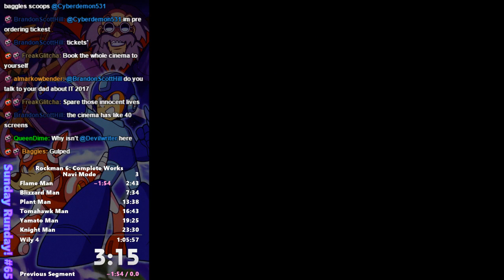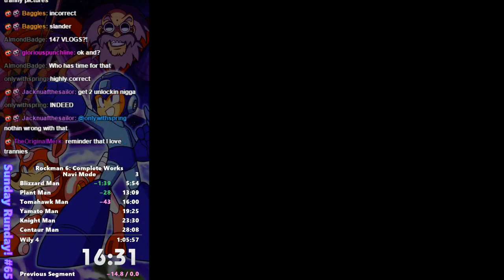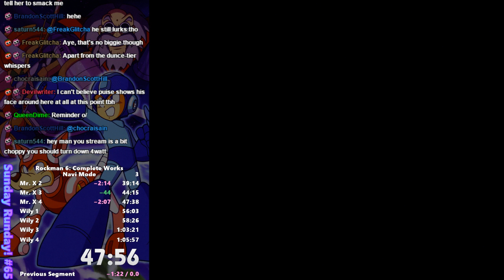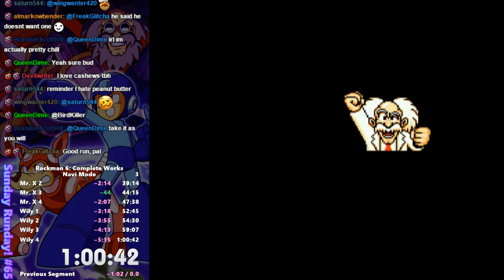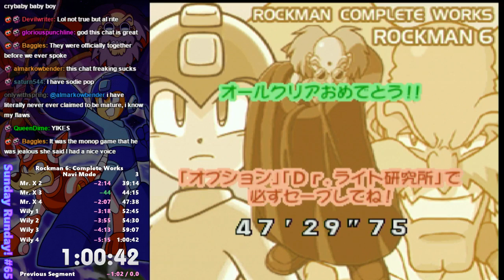Rockman Complete Works 6 (PS1) (Mega Man 6) Speed Run in 1:00:42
Epic chat with epic memes. Oh, run was cool, too.